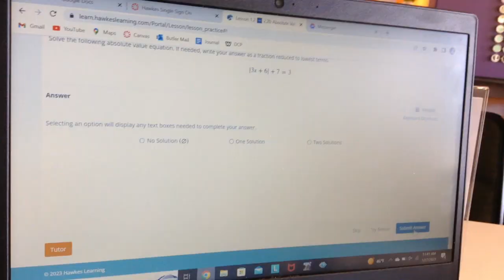lets go on a study date!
college is chaos and i'm honestly surprised that i'm still doing... adequately. i go to a community college so i'm still able to live at home, which is super nice! this is just a short and sweet video showing what i do every friday... minus the trainer meeting. let me know if there's anything else you'd like me to vlog or do on my channel! love you all so much!